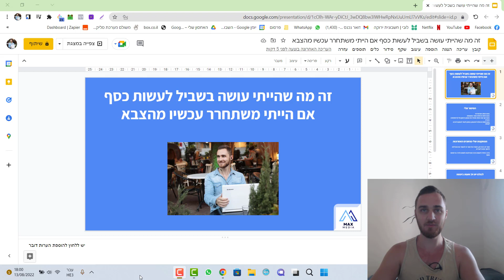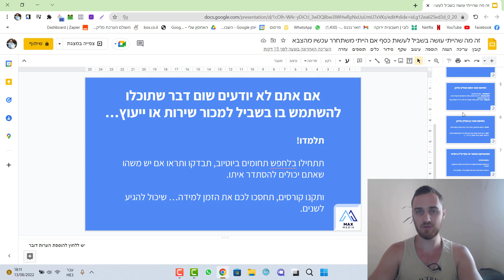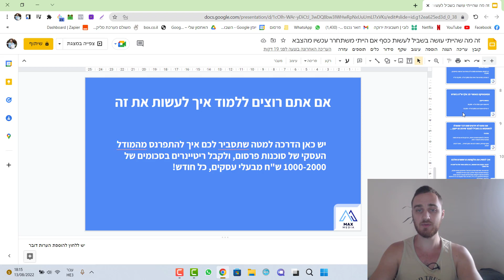איך לעשות כסף בגיל צעיר (איך הייתי עושה כסף אם הייתי משתחרר עכשיו מהצבא)